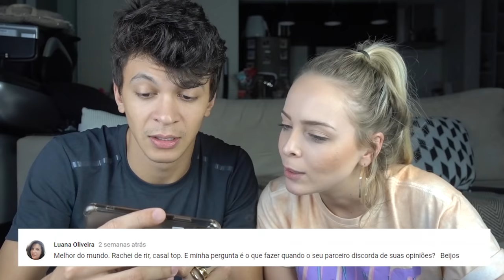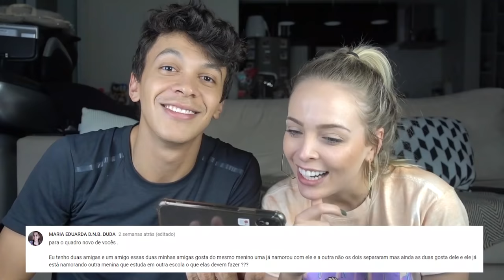CONSELHOS AMOROSOS - TATA E COCIELO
goo.gl/i1PjqB